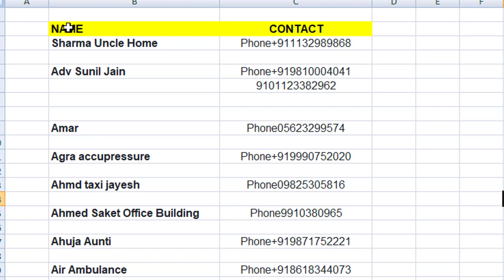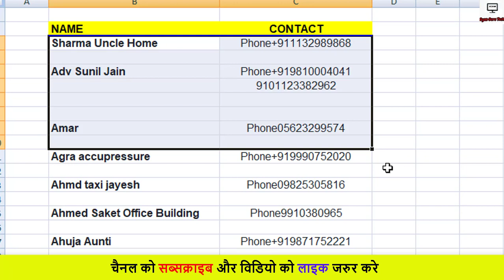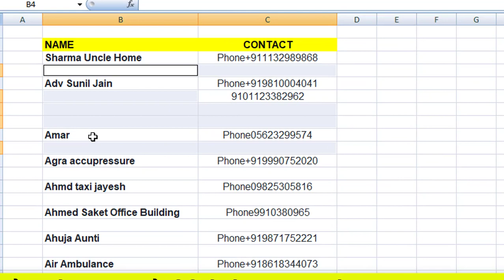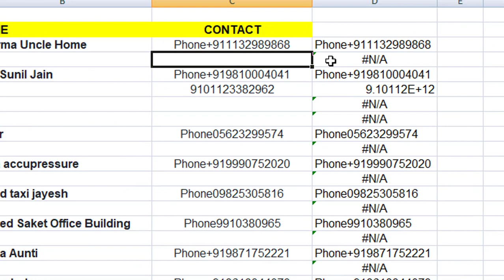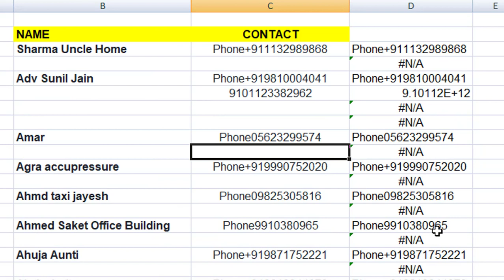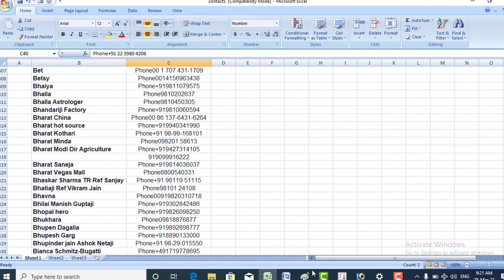How to delete blank rows in excel || Excel Sheet से blank rows कैसे निकाले@kaithinstitute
How to delete blank rows in excel || Excel Sheet से blank rows कैसे निकाले

Suresh Kumar